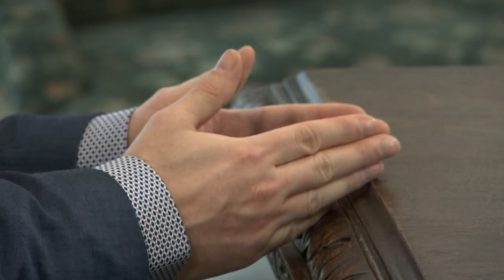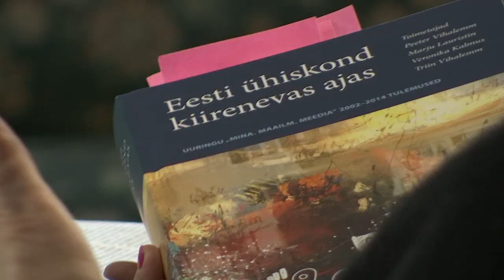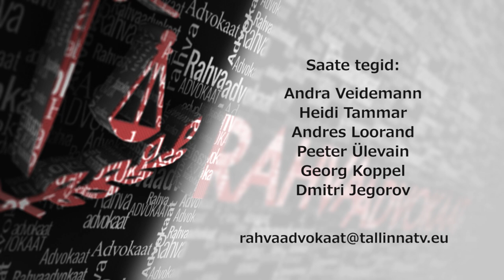Rahvaadvokaat 53 04.05.2017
Saates räägitakse Eesti Teaduste Akadeemias välja öeldud mõttest, et Eesti teadlased elavad niigi hästi ja neil pole mõtet tänavatele protestima minna. Külalised selle mõttega ei nõustu. Lisaks puudutatakse ka välispoliitikat.